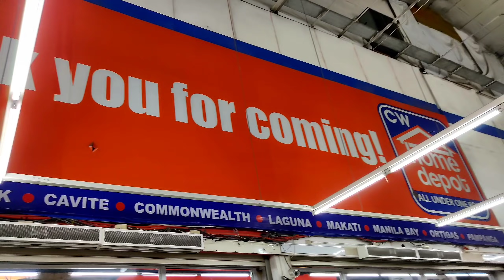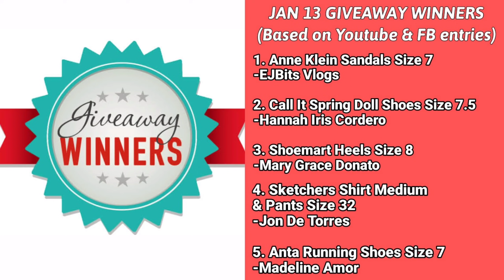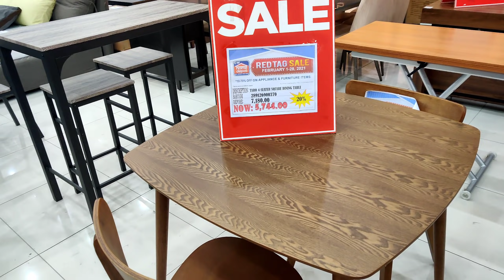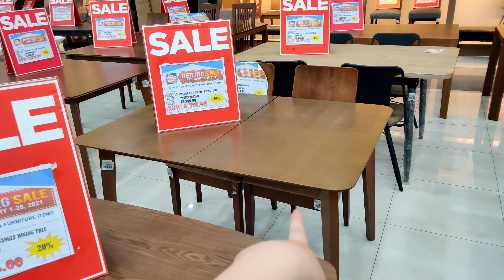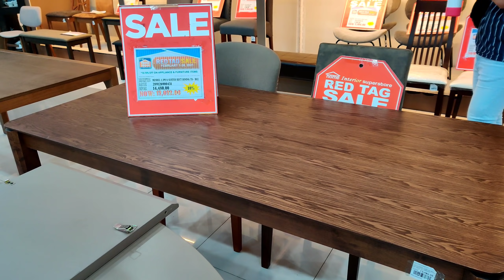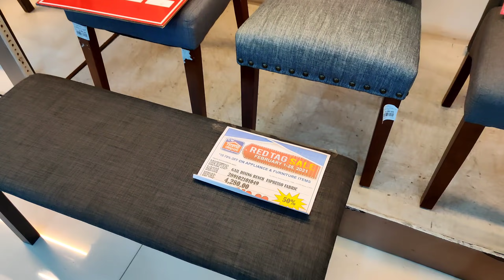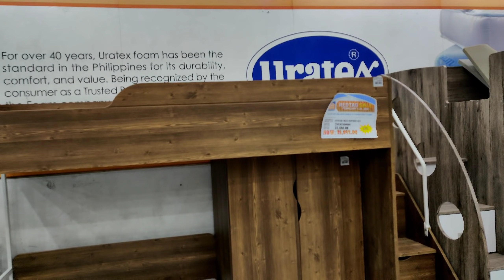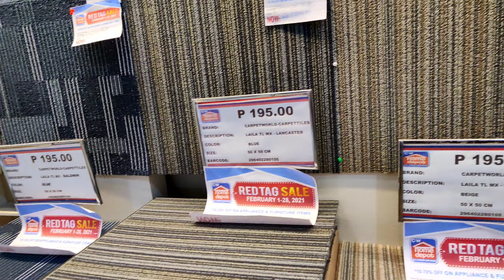MURA AT KALIDAD NA FURNITURE! Dining Set, Sofa, Bed, Bunk Bed, Reclining Chair, Carpet & MORE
PART 1: RED TAG SALE - Ref, Aircon, Kitchen Module, Humidifier, Chest Freezer, Wooden Fan, Cook Top & MORE

Vlog location: CW Home Depot
Branch: Ortigas Pasig City
Open daily: 8am-7pm
SALE: FEB 1-28 (Appliance & Furniture)

1. NoSkipAds - Kindly please watch atleast 1 video advertisement